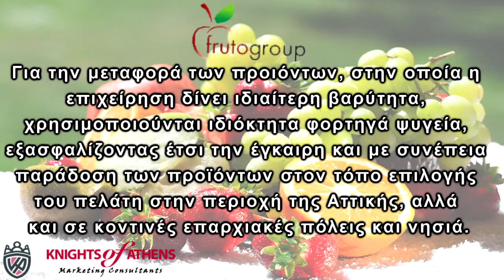FrutoGroup | 2104811370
FrutoGroup

Η επιχείρηση FRUTOGROUP S.A δραστηριοποιείται στο χώρο της εμπορίας και διάθεσης αγροτικών προϊόντων με έδρα την Κεντρική Αγορά Αθηνών.
Μέτοχοι της εταιρείας είναι έμποροι δεύτερης και τρίτης γενιάς, οι οποίοι δραστηριοποιούνται στο χώρο της εμπορίας οπωροκηπευτικών προϊόντων από το 1955.
Ο σαφής προσανατολισμός της, καθώς και η εμπειρία της στο χώρο της δίνουν τη δυνατότητα να προσφέρει όλη την γκάμα οπωροκηπευτικών προϊόντων, αποκτώντας έτσι ηγετική θέση στην Κεντρική Αγορά Αθηνών.
Η συνεργασία με τους μεγαλύτερους εγχώριους συνεταιρισμούς-παραγωγούς,αλλά και οίκους του εξωτερικού διασφαλίζει ταυτόχρονα την πλήρη γκάμα προϊόντων καθ’ όλη τη διάρκεια του έτους και την υψηλή ποιότητα.
Η επιχείρηση διαθέτει πιστοποιητικό συμμόρφωσης συστήματος διαχείρισης της ασφάλειας των τροφίμων (ΕΛΟΤ ΕΝ ISO 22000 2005).
Στις εγκαταστάσεις της επιχείρησης συμπεριλαμβάνονται σύγχρονοι αποθηκευτικοί χώροι συντήρησης προϊόντων.
Για την μεταφορά των προιόντων, στην οποία η επιχείρηση δίνει ιδιαίτερη βαρύτητα, χρησιμοποιούνται ιδιόκτητα φορτηγά ψυγεία, εξασφαλίζοντας έτσι την έγκαιρη και με συνέπεια παράδοση των προϊόντων στον τόπο επιλογής του πελάτη στην περιοχή της Αττικής, αλλά και σε κοντινές επαρχιακές πόλεις και νησιά.

FrutoGroup